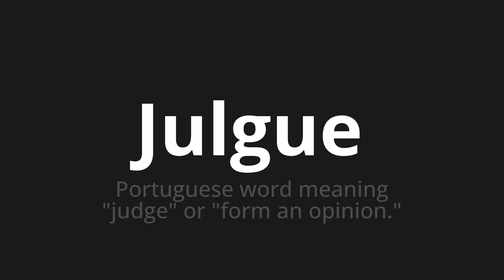How to pronounce Julgue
Master the Pronunciation of 'Julgue WHICH MEANS JUDGE' - which means : Portuguese Word Meaning "Judge" or "form an opinion." 📝 with @HTPronounce 🎓🗣️ - [Your Guide to Portuguese]

Learn to pronounce 'Julgue' perfectly in Portuguese with our easy and engaging tutorial by @HTPronounce! 📖📽️ In this comprehensive video, we provide you with native speaker examples 🗣️👂 and phonetic breakdowns 🎵 to ensure you get the pronunciation just right.

How to say Judge in Portuguese